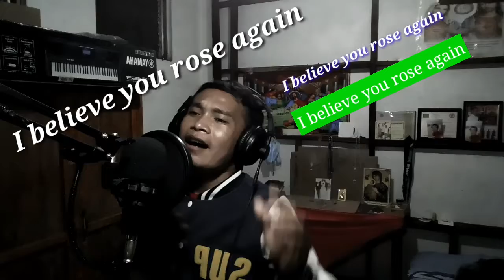This I Believe short Cove by: hillsong.